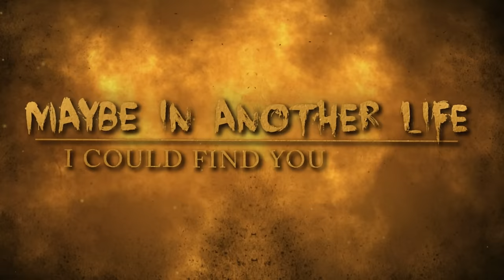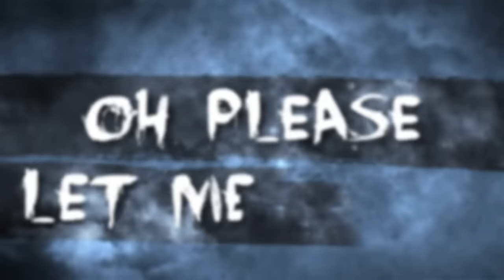Five Finger Death Punch - Gone Away (Lyric Video)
Lyric video for Gone Away performed by Five Finger Death Punch.